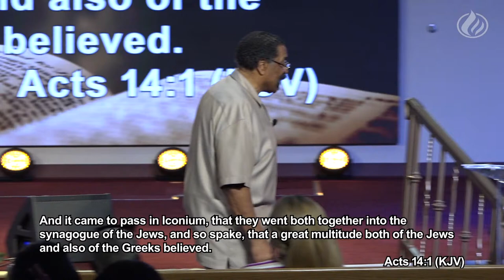Bible Study with Bishop Roger Thomas 4/3/24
Thank you for joining us for Bible Study this evening! To give to this ministry, download the Givelify app and look for Friendly Temple COGIC or you can text GIVE to Please don’t forget to LIKE, COMMENT and SHARE this broadcast!